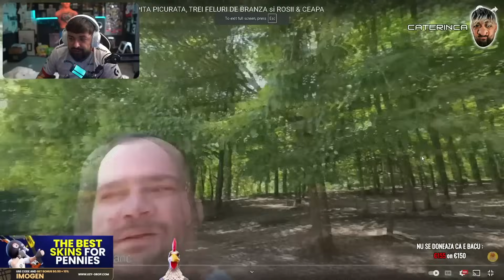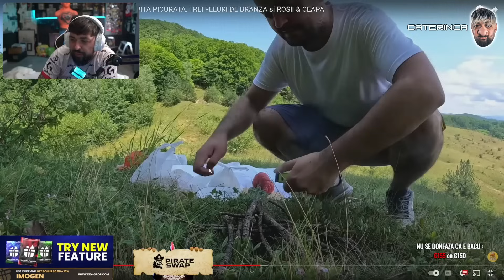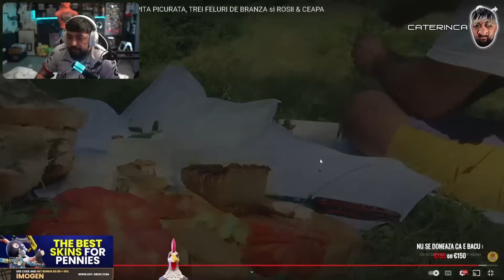IMOGEN REACTIE - LA UMBRA BRAZILOR:SLANINA FRIPTA,PITA PICURATA, TREI FELURI DE BRANZA ROSII & CEAPA